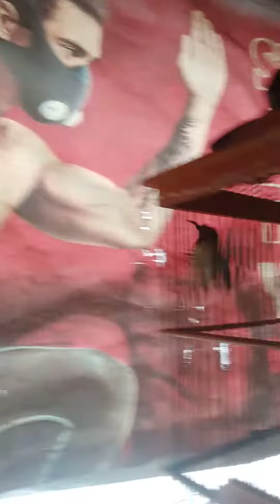lagi ngerawat sogon omyokan menjadi perstasi